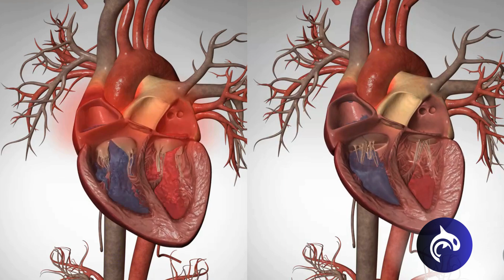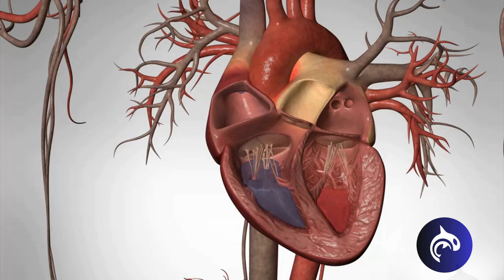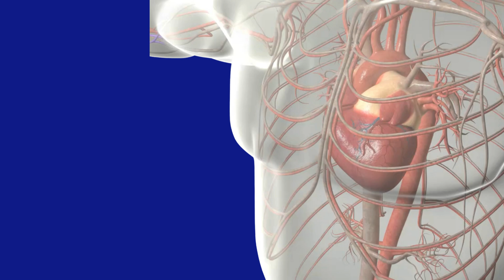Cardiac Arrest - See What Happens - 4K 3D Animation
This 3D animated video explains cardiac arrest, a life-threatening condition in which the heart suddenly stops pumping blood effectively. The animation shows the anatomy of the heart, what happens during cardiac arrest, and why immediate intervention is critical for survival.

🛍️ *Amazon*
🛒 Curated health gear, supplements, & tools we trust.

🎮 *Opka Games*
💸 Signup and get $25 free in-game credits on day one!

*FOLLOW US*

📺 *Health Decide*
🧠 3D medical videos and health education.

All content in this video, including 3D animations, visuals, voiceover, and script, is the intellectual property of Health Decide and is protected under international copyright laws. Unauthorized use, reproduction, re-uploading, or distribution of this material—whether in full or in part—without express written permission is strictly prohibited and will result in a copyright strike that will not be removed.

We actively monitor digital platforms—including Discord, Facebook, Instagram, LinkedIn, Pinterest, Reddit, Threads, TikTok, WeChat, WhatsApp, X (Twitter), YouTube, and others—using I.P. software and legal representation. Violators will be subject to takedown notices and legal action.

This video’s content—including audio, graphics, images, information, and text—is for general educational purposes only and is not a substitute for professional medical advice, diagnosis, or treatment. Always consult a qualified healthcare provider with questions about a medical condition. The creators assume no responsibility for errors or omissions and disclaim any liability for loss or damage resulting from the use of this information.

*NEWSLETTER*

*CHAPTERS*

00:00 Introduction to Cardiac Arrest
00:32 How the heart works
01:04 Cardiac Arrest - Asystole
01:19 Cardiac Arrest - Ventricular Fibrillation
02:01 Signs and Symptoms of Cardiac Arrest